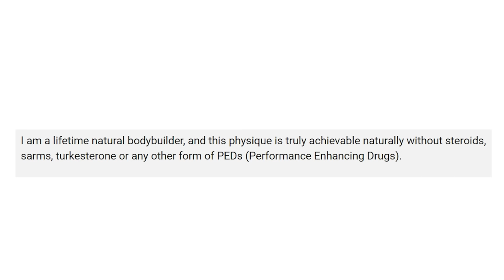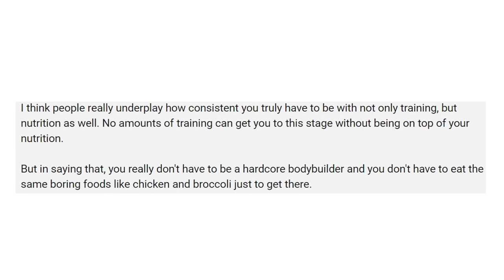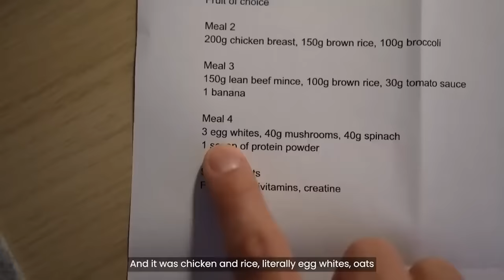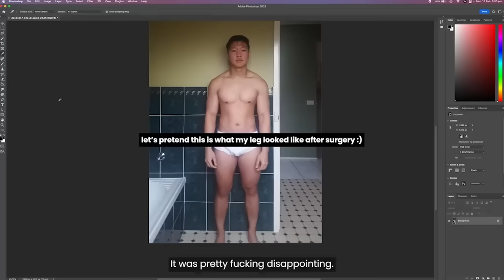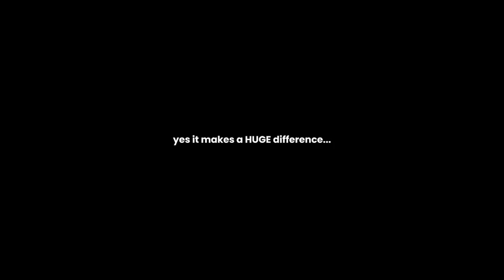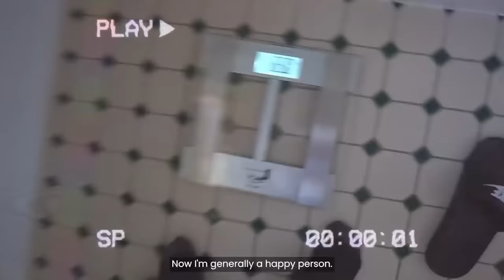Lee Lem Natty Or Not